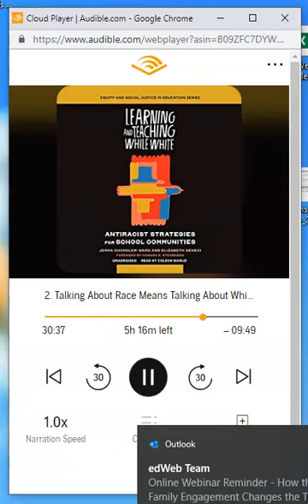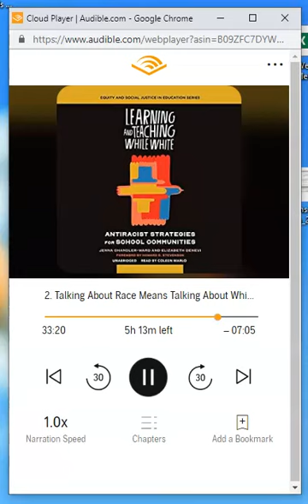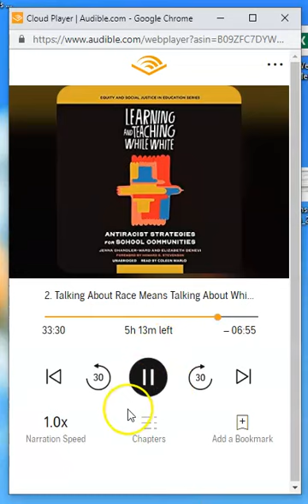Authors'Stories Talking About Race Means Talking About Whiteness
This excerpt of Chapter Two: Talking about race means talking about whiteness is tremendously eye opening.  As a Black man, I learned many things about my own racial identity and choices.  This book is not just written for white folks, it applies to all folks.